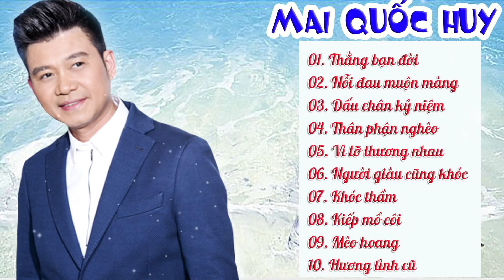Thổn Thức Con Tim Nghe Nhạc Sến Buồn Tê Tái - Liên Khúc Nhạc Sến Chọn Lọc Hay Nhất 2019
►Đăng ký Liên Khúc Nhạc Sến Chọn Lọc Hay Nhất 2019 cập nhật

- Danh sách bài hát:
01. Thằng bạn đời
02. Nỗi đau muộn màng
03. Dấu chân kỷ niệm
04. Thân phận nghèo
05. Vì lỡ thương nhau
06. Người giàu cũng khóc
07. Khóc thầm
08. Kiếp mồ côi
09. Mèo hoang
10. Hương tình cũ
Đây là kênh ca sĩ chính thức của ca sĩ Mai Quốc Huy. Mọi video sẽ
theo dõi và ủng hộ ca sĩ Mai Quốc Huy nhé!!!